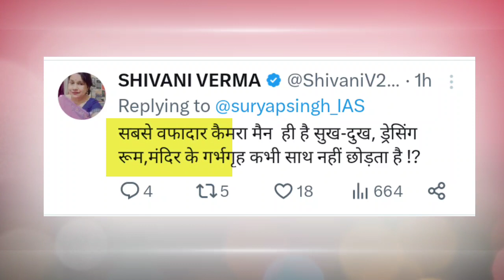PM Modi Troll on camera prem dressing room | PM modi world cup news